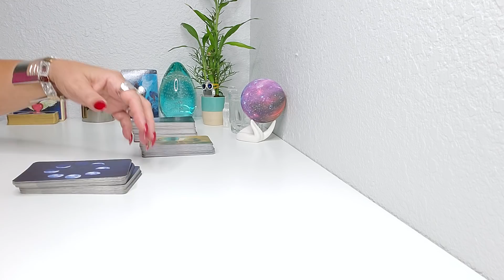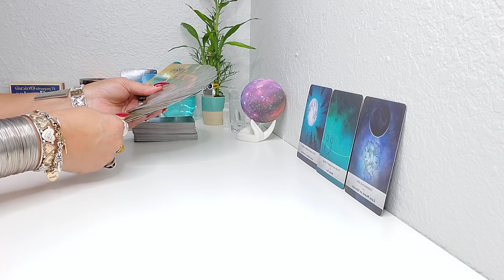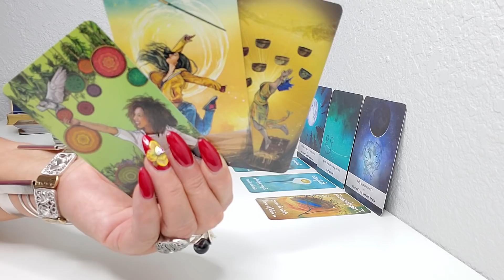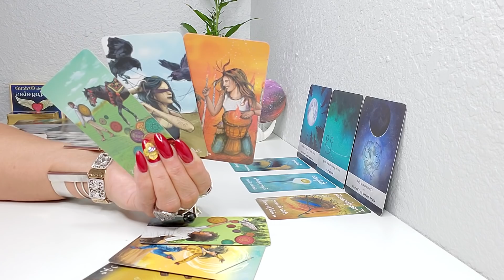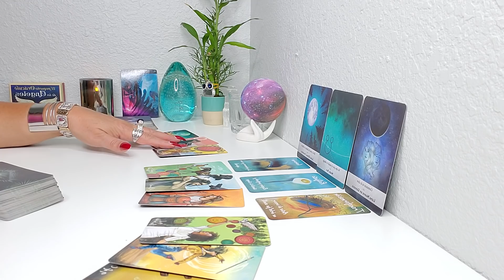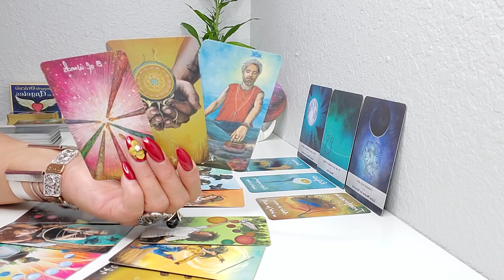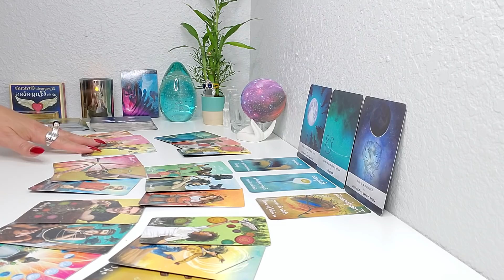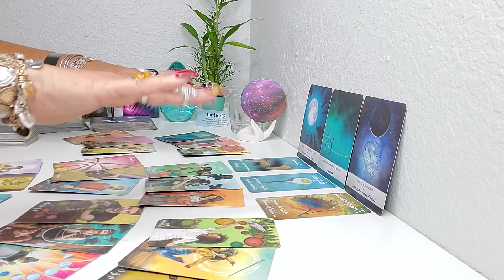ESCORPIO ♏LO QUE TE DEPARA ESTA SEMANA! CONOCE TU ENERGIA! TAROT HOROSCOPO!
BIENVENIDO ESCORPIO, LO QUE TE DEPARA ESTA SEMANA! CONOCE TU ENERGIA! TAROT HOROSCOPO AMOR Y MUCHO MAS OCTUBRE #2021!
EL 06 DE OCTUBRE: PLUTÓN INICIA SU TRAYECTORIA DIRECTA EN CAPRICORNIO
Reconexión con el poder personal.
Disolución del conflicto interno. Aceptación de la necesidad de implementar nuevas estrategias, que permitan conquistar los objetivos profesionales, en el menor tiempo posible.
EL DIA 6 DE OCTUBRE: Luna Nueva en  Libra:
La persona con la luna en Libra está buscando seguridad en una relación, tiene la necesidad de hacer feliz a alguien y quiere tener una vida social rica. Sin embargo, más tarde deben encontrarse a sí mismos y las cosas que los satisfacen deben prevalecer. También tienen una fuerte necesidad de equilibrio y armonía. Desean mantener las cosas "agradables" en lugar de aventurarse en preguntas fundamentales para no perturbar la paz.
EL 07 DE OCTUBRE: VENUS INGRESA EN EL SIGNO DE
Independencia emocional. Generosidad. Lujuria. Compañerismo. Deseo de aventuras y sucesos inesperados. Volubilidad. Idealización del compañero. Autonomía. La libertad y la camaradería pueden ser expresiones de amor.

El Pequeno Oraculo de los Angeles
Mensajes de tus Angeles
Arcanum Tarot
Los Angeles del Amor
Rioso 4 Pulseras
Szxc Anillo grande Ajustable
Lampara de Sal del Himalaya
Tu Puedes Hacerlo Cartas
Pulsera de cuero multicapa con piedras
Brazalete grande de Bronce Dorado